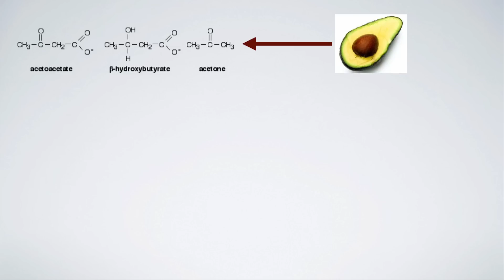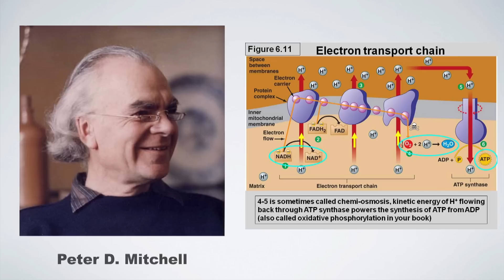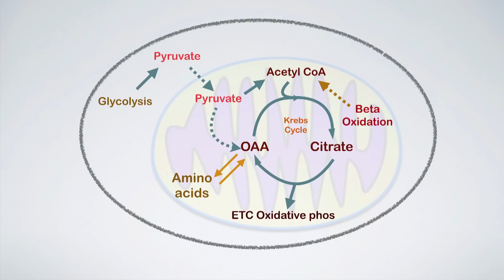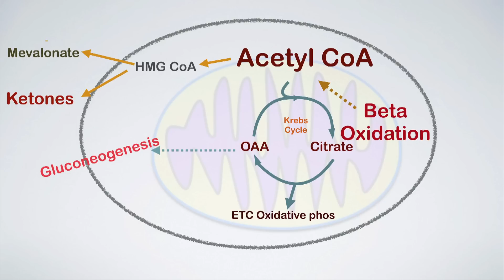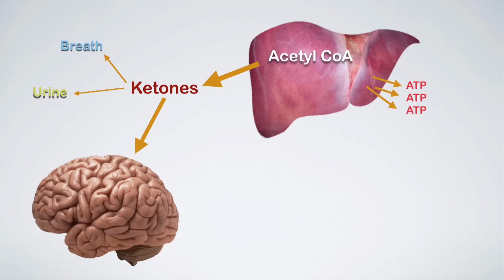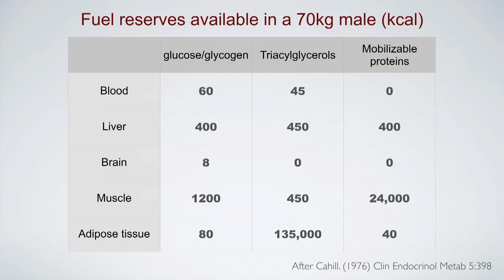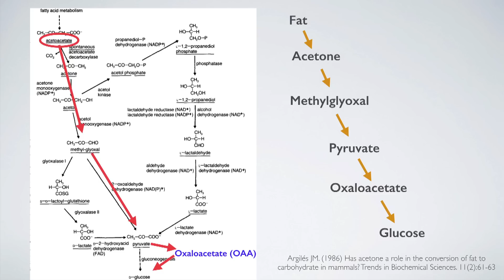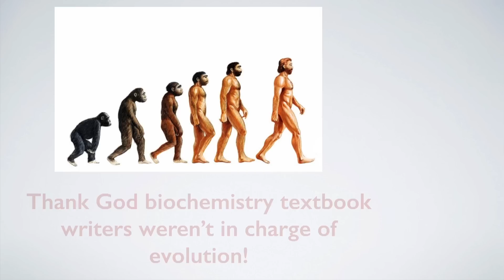Dr. Mike Eades - 'Does Fat Really Burn in the Flame of Carbohydrate?'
Dr. Michael R. Eades received his BSCE degree in Civil Engineering from California Polytechnic University (Cal Poly), Pamona, California and his MD from the University of Arkansas Medical Sciences (UAMS).

After completing training in General Surgery as UAMS, Dr. Eades (along with his wife) founded Medi-Stat Medical Clinics, a chain of general family medicine outpatient care centers in central Arkansas, where he practiced general family medicine for over a decade.

In 1996, Dr. Eades co-authored (with Mary Dan Eades, MD), their first joint book project 'Protein Power', which became a national and international bestseller, selling over 3 million copies and spending 63 weeks on the NY Times Best Seller List.

The Drs. Eades have appeared as guest experts on hundreds of radio and television shows across America. Their work has been featured regionally and nationally on NBC, ABC, CBS, FOX, CNN, MSNBC, and CNBC and seen in such publications as Newsweek, the NY Times, the LA Times, the Washington Post, and USA Today.

A .PDF version of the slides used in this presentation is available here;